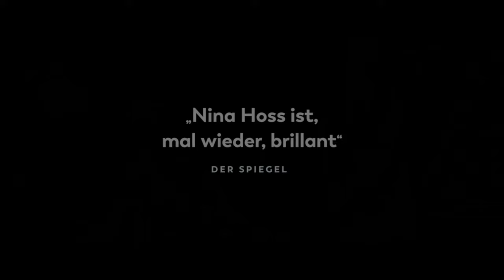PELIKANBLUT - AUS LIEBE ZU MEINER TOCHTER Trailer German Deutsch (2019)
Produktionsländer
Deutschland
Jahr
2019
Laufzeit
02:01
Genres
Drama
FSK
FSK-16
Regisseur
Katrin Gebbe
Schauspieler
Nina Hoss, Yana Marinova, Murathan Muslu

Wiebke (45) lebt zusammen mit ihrer Adoptivtochter Nikolina (9) auf einem idyllischen Reiterhof. Nach vielen Jahren des Wartens, bekommt sie nun die Chance ein weiteres Mädchen, Raya (5), aus Bulgarien zu adoptieren. Nikolina freut sich sehr über das lang-ersehnte Geschwisterchen. Die ersten gemeinsamen Wochen als Familie verlaufen harmonisch und die frischgebackenen Geschwister verstehen sich prächtig. Aber schon bald merkt Wiebke, dass die - anfänglich charmante Raya - etwas verbirgt. Sie wird immer aggressiver und stellt eine zunehmende Gefahr für sich und andere dar. Vor allem Nikolina leidet unter ihren Übergriffen, aber auch Wiebkes Beziehungen und Freundschaften werden auf die Probe gestellt. Um ihre Familie zu retten, muss Wiebke schließlich über Grenzen gehen und eine extreme Entscheidung treffen.

Unter der Regie von Katrin Gebbe („Tore tanzt“), die auch das Buch geschrieben hat, spielt Nina Hoss eine alleinerziehende Mutter, die bereit ist, Grenzen zu sprengen, um ihre Adoptivtochter zu retten. In weiteren Rollen: Murathan Muslu, Sophie Pfenningstorf, Justine Hirschfeld, Yana Marinova, Dimitar Banenkin, Sebastian Rudolph und die beiden Kinderdarsteller Katerina Lipovska und Adelia-Constance Giovanni Ocleppo. Die Kamera führt Moritz Schultheiß.